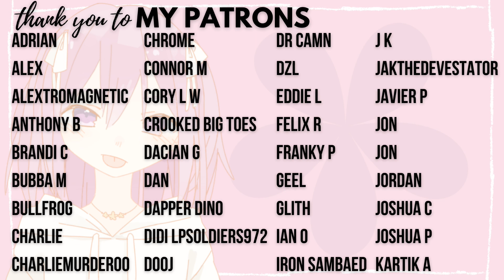♡ ASMR | Ex Girlfriend Refuses To Return Your Sweater | Exes to Lovers RP | Soft PG Moans | Kisses ♡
Nuh uh. This sweater is mine now.

✰ all links are 18+ ✰

Written, performed, and edited by me
Art is from Pixabay, Canva, Picrew (commercial license)